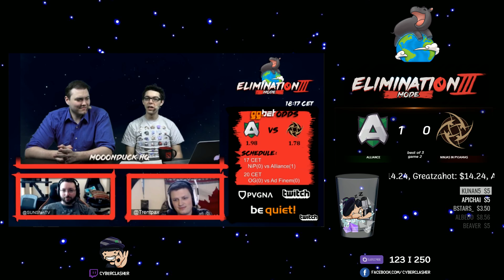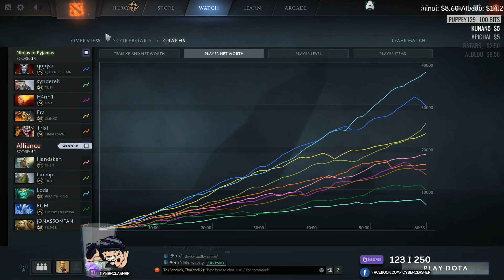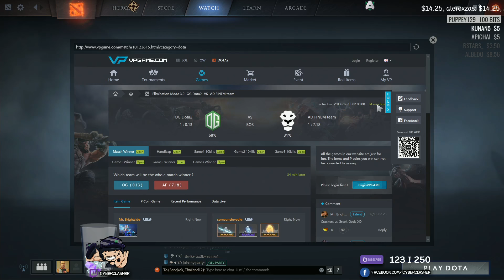DotA2 Elimination 3.0 - Alliance vs Ninjas in Pyjamas # Game 2